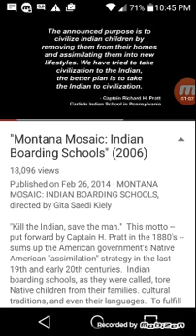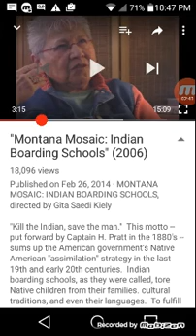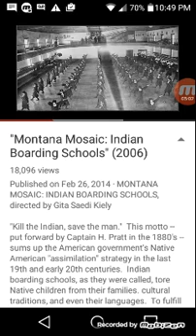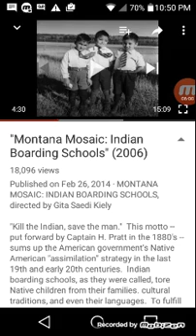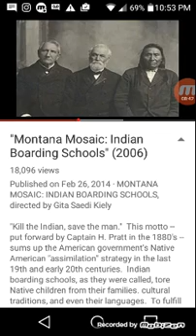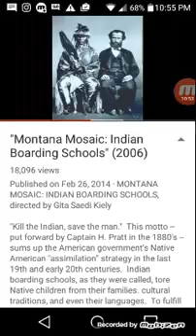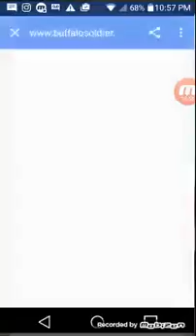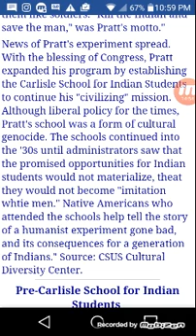Boarding schools of the tribe of Gad and Reuben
Kal halal la Yahawah Bahasham Yahawashi